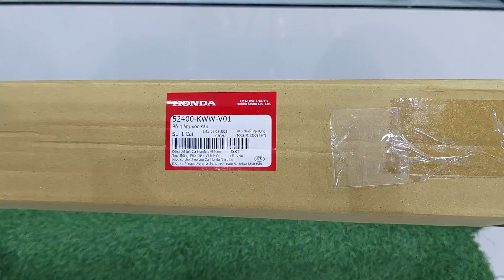Phuộc xe Future 125 vs Phuộc Wave 110 cây nào dài hơn giá bao nhiêu.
- Chiều dài phuộc xe Fu 125 và Wave 110
- Có bán các loại phụ tùng xe máy chính hãng .
- Mua hàng trực tiếp tại Hậu giang